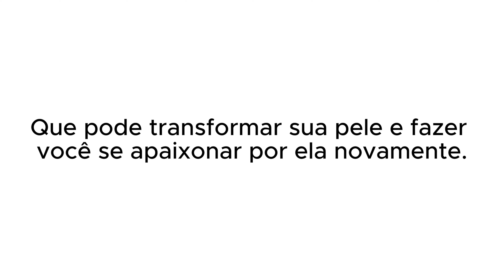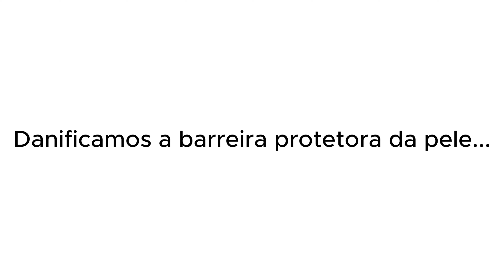XAMÃ EXPLICA A ORIGEM DO SEU NOME "GEIZON"😅 | PodcatsDelas Cortes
XAMÃ - QUEM PODE, POD #48

ENTREVISTADO E HOSTS DO PODCAST:
XAMÃ é um rapper, poeta, cantor e ator brasileiro, entrevistado por GIO EWBANK e FE PAES LEME, no QUEM PODE POD